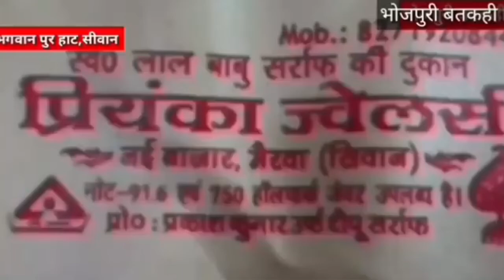मैरवा में हॉकी खिलाड़ियों का गठन#bhojpuribatkahi